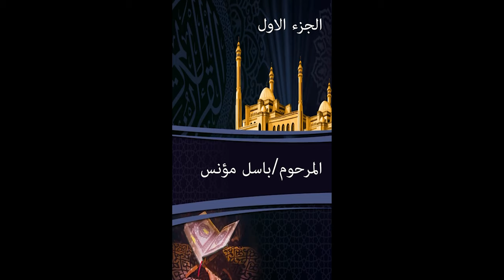باسل مؤنس تلاوة القران الكريم قران كريم بصوت المرحوم باسل مؤنس الجزء الاول